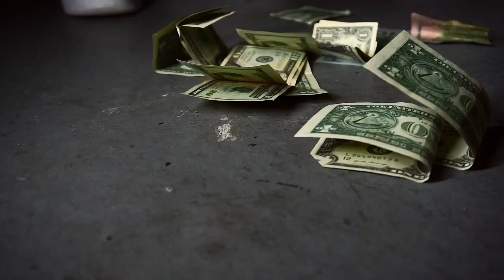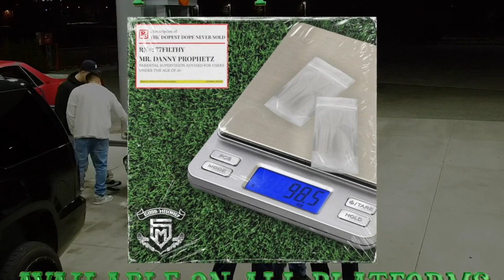Danny Prophetz - The Program Ft. Young Bolt (Official Music Video)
Produced by Depo On Da Beat.

Pre order on ITunes

Spotify pre save link

IG & Twitter @dannyprophetz
Video filmed and edited by @filthy__vids